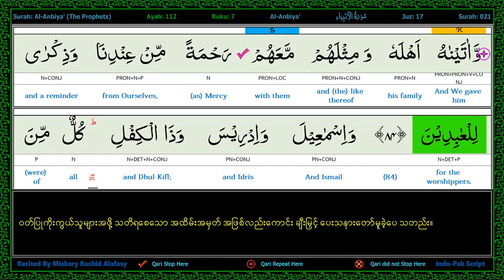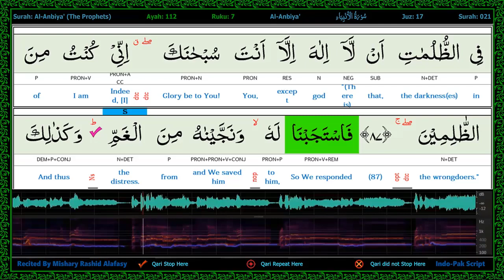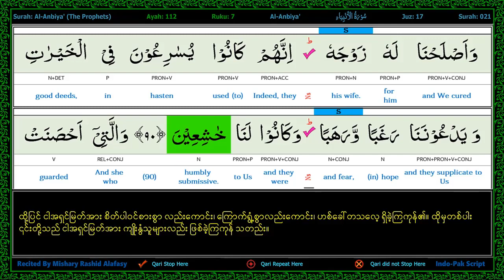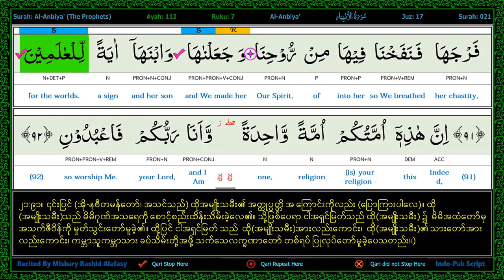p183 s21 a79 to a91 A E B Joined